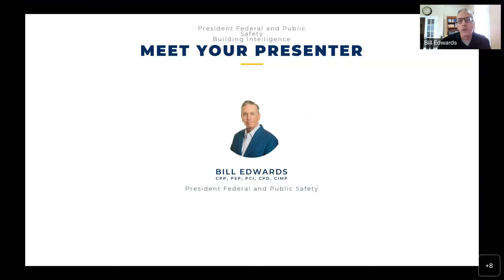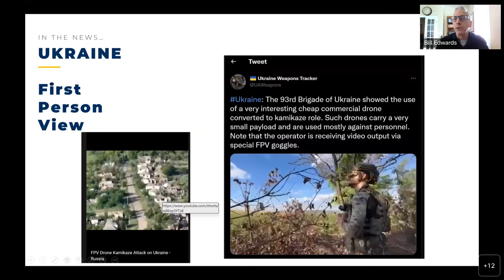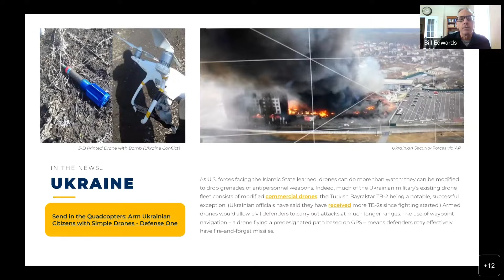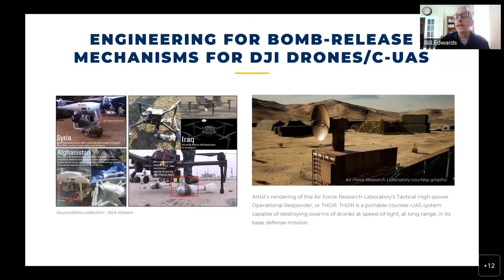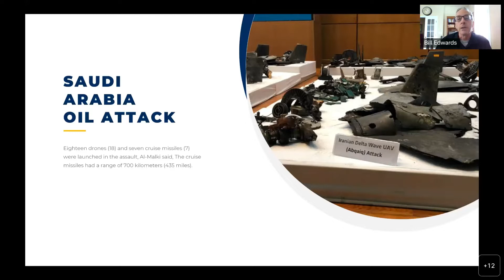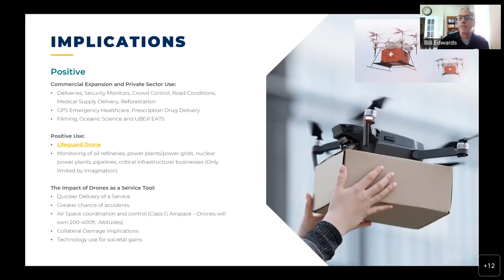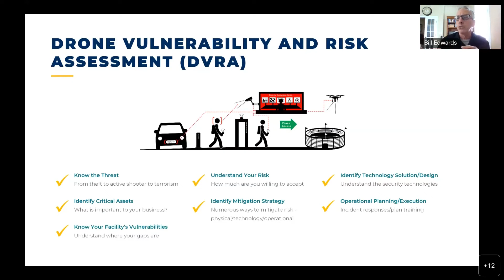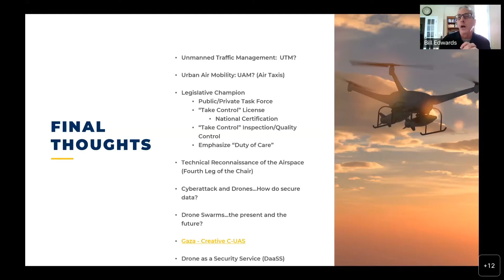BruteCast S5 E11–Bill Edwards, “Killer Drones”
Building on our recent BruteCast about drone swarms, TeamKrulak is excited to welcome Col Bill Edwards, U.S. Army (retired) to open the aperture on the global security challenges presented by commercial drones. There are millions of commercial drones in private hands, they are a multi-billion dollar global industry, and their proliferation and use on fields of conflict by conventional armies and non-state actors alike are limited only by their imaginations. Col Edwards describes the challenges, countermeasures, and potential opportunities in this new security environment.

Bill Edwards is President of Federal and Public Safety at Building Intelligence, Inc. He retired from military service in 2017 and let Thornton Tomasetti's security consulting group as a Principal from 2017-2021. He has over 34 years of expertise in operational/technical security, counter terrorism, counter intellligence, surveillance and counter surveillance. He is also co-author of Inside Abu Ghraib: Memoirs of Two U.S. Military Intelligence Officers.

Col Edwards cited a number of drone databases in the presentation; they can be found below:

Enjoyed this episode? Think there's room for improvement? Share your thoughts in this quick survey - all feedback is welcome!